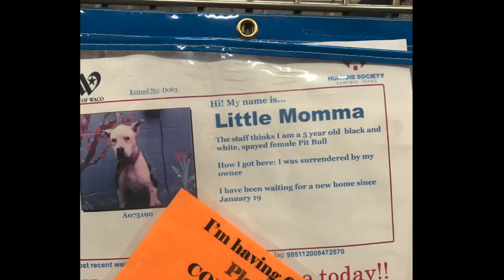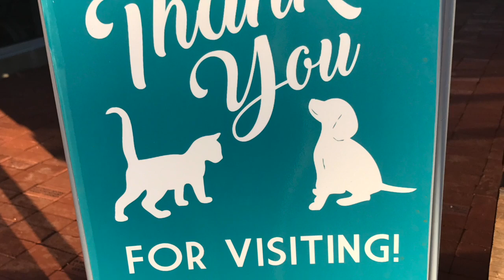Lil Momma has lots of love to give!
Lil Momma is so sweet, mature, calm and loving! She is the perfect dog!! Don't spend another day without her.